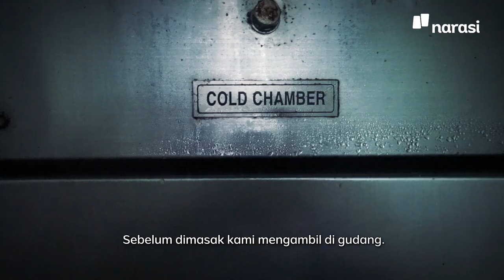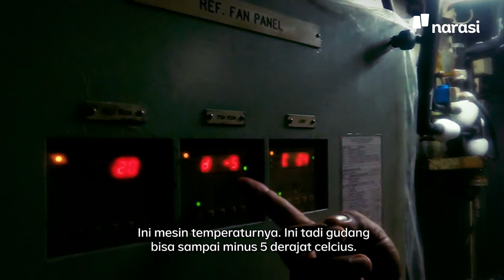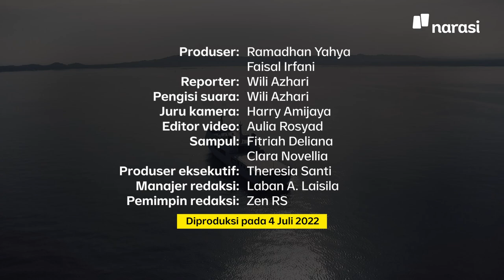Berperang hingga Misi Kemanusiaan: Kecanggihan KRI Surabaya 591 | Narasi Daily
Mulai dari mengangkut tank-tank amfibi sampai ditunjang dapur tempat pengolah makanan para prajurit, KRI Surabaya 591 adalah kapal perang modern multifungsi.

Tak sekadar sebagai kapal perang, KRI Surabaya 591 juga kerap difungsikan untuk misi kemanusiaan saat dalam keadaan kondusif. Seperti apa kecanggihan kapal yang dibuat di Daesun Shipbuilding, Busan Korea Selatan, ini?

Simak laporan Narasi Daily.

(Narasi)